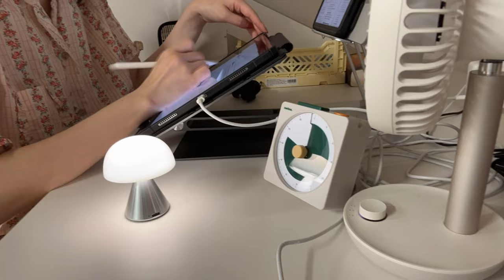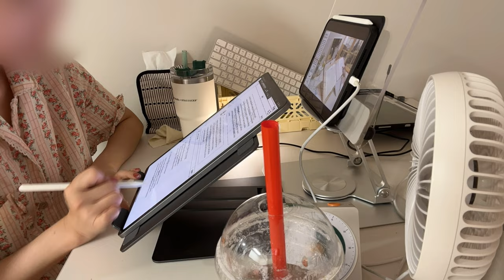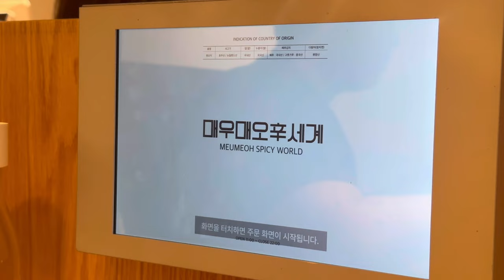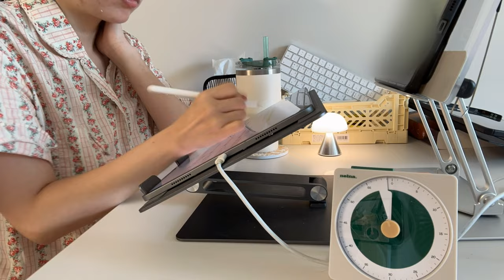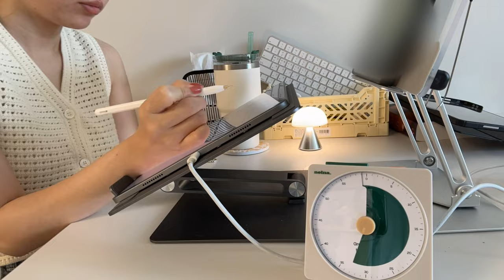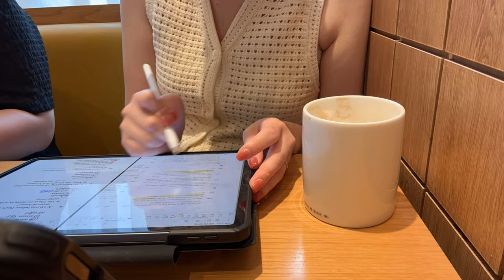eng) vlog.시험은 다가와아오에 걱정은 커져가아오에 수수수수퍼노바 💪 갓생 희망하는 공부하는 직장인